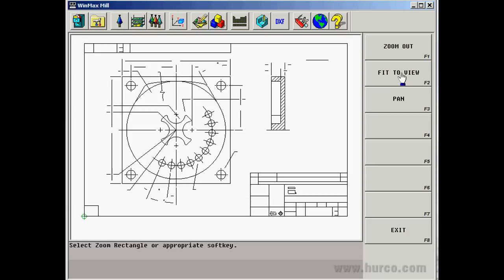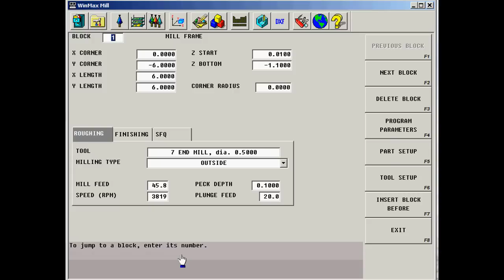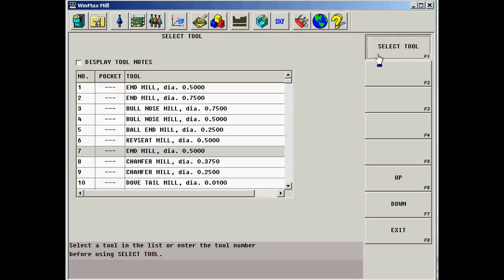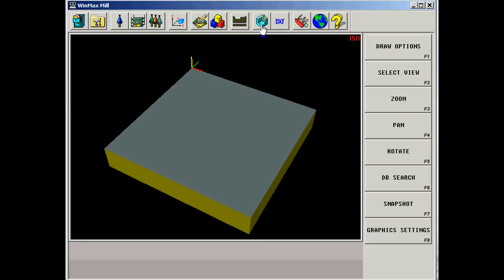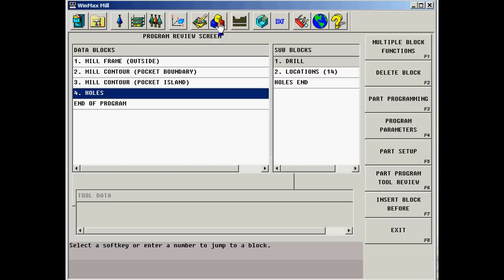Hurco WinMax - DXF Transfer - CNC Programming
The integrated Hurco control is your best asset to stay competitive. Hurco has invested time, money, and valuable R&D resources to design control software that has meaningful and measurable productivity features. When you purchase a Hurco turning or machining center, you are investing in technology that will pay off in a big way.